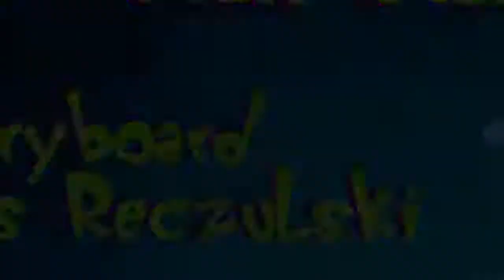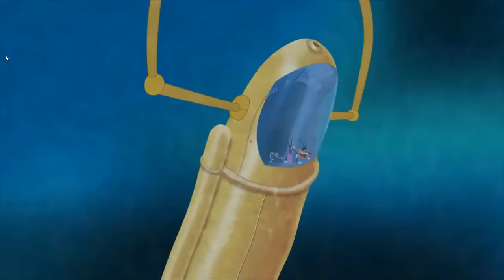Oggy And The Cockroaches 🔥 S 5 Ep 30🔥Rock Bottom 🔥 Full HD